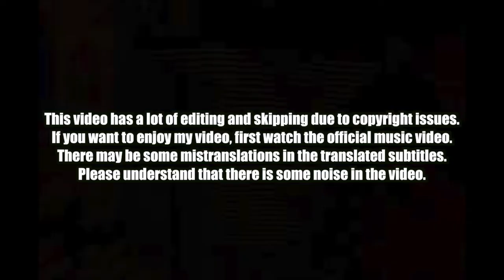🇰🇭🇰🇷🔥Korean Hiphop Junkie react to រ៉ូបខ្មៅ | Tempo Tris (ENG SUB)